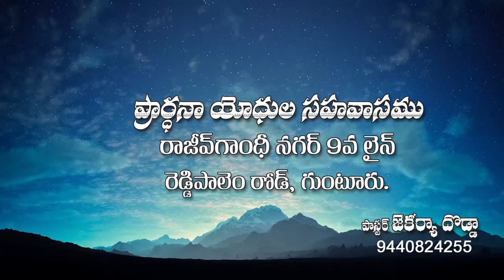Rev Dodda Zacharaiah ||19 8 2022||అంశం:యేసు ఏ రీతిగా వెళ్లేనో ఆ రీతిగానే వచ్చును